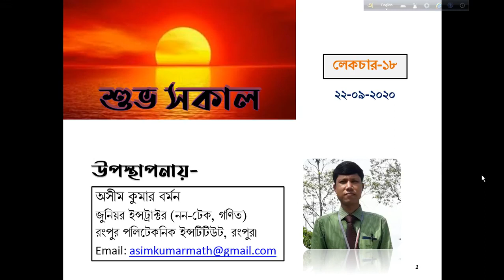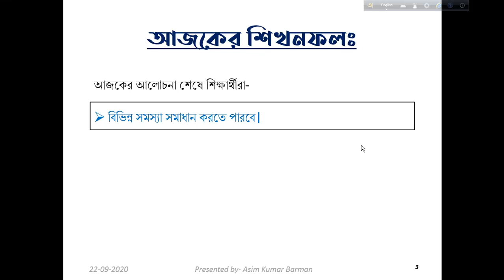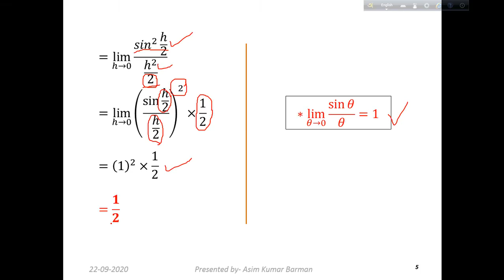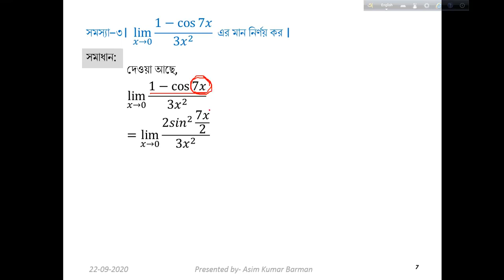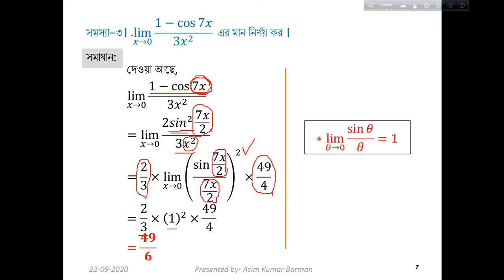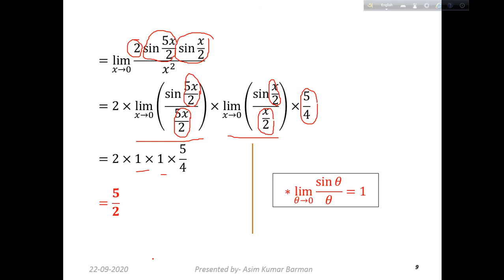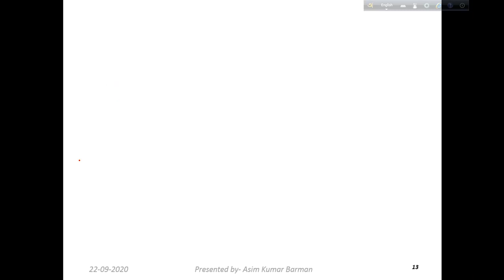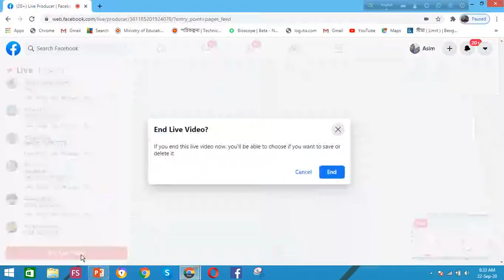Mathematics-2 (65921) I Part- 51 I Skills Portal Bangladesh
Subject Name - Mathematics-2
Subject Code - 65921
Semester - 2nd
Department - All

Presented by-

Asim Kumar Barman
Junior Instructor (Non-Tech, Mathematics)

This video has been made for all the students of All Department of Polytechnic. So that they can easily understand and learn by reading this subject.